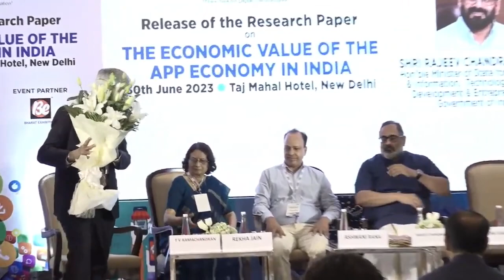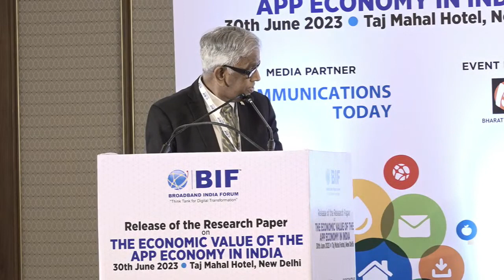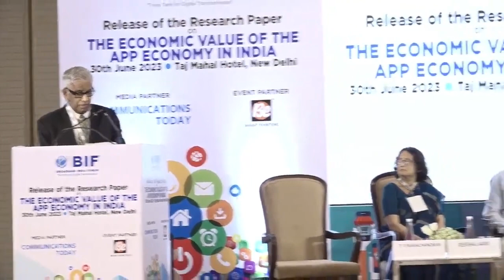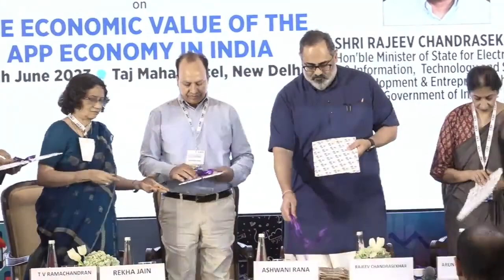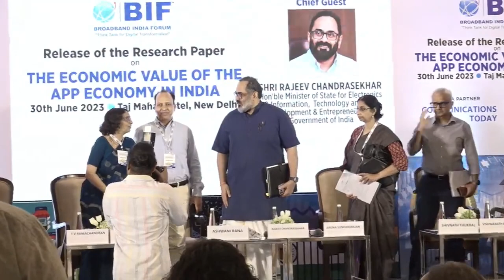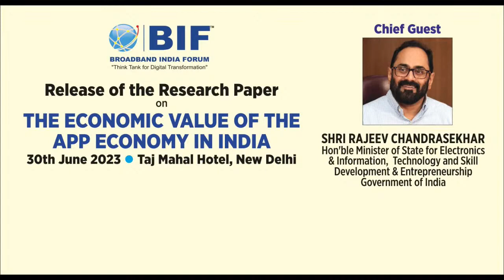Release of the Research paper on “THE ECONOMIC VALUE OF THE APP ECONOMY IN INDIA” – 30th June 2023